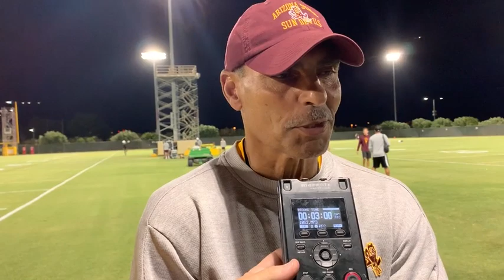Herm Edwards on ASU addition of Jack Jones